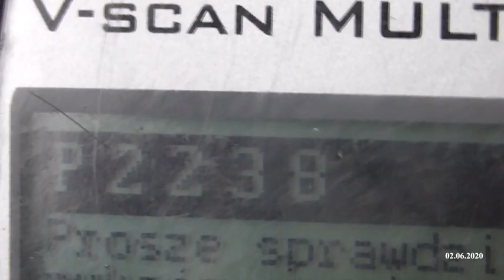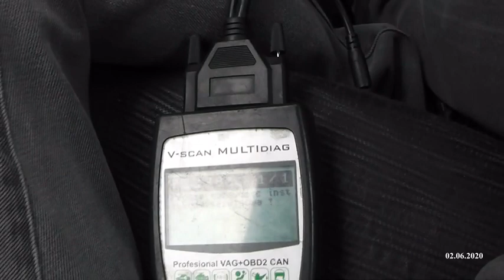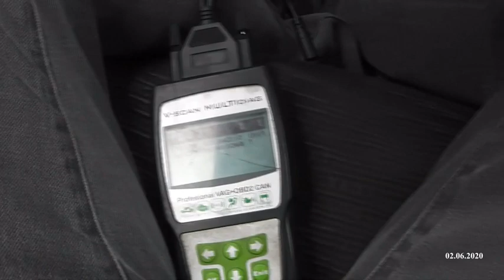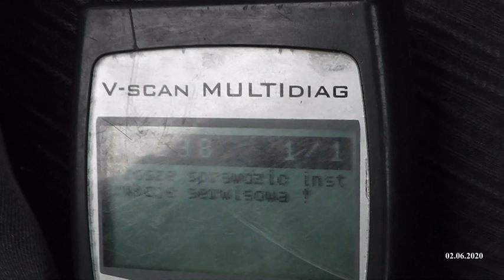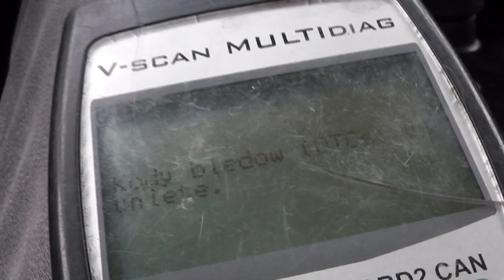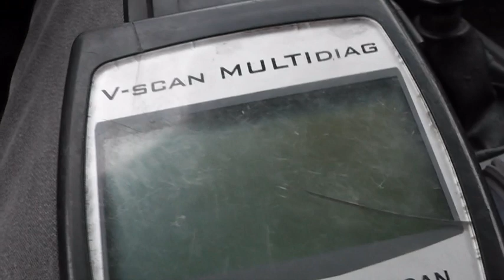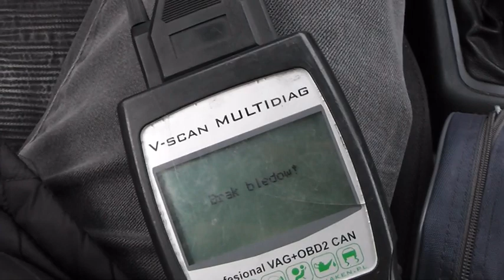EXPERT REGENERACJA SONDY O2 I PRÓBA COMMON RAIL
FILM POKAZUJE  POWRACAJĄCY PROBLEM SONDY 02 DAJĄCEJ TRYB AWARYJNY I MOŻLIWOŚĆ PRZYWRÓCENIA JEJ ODCZYTÓW